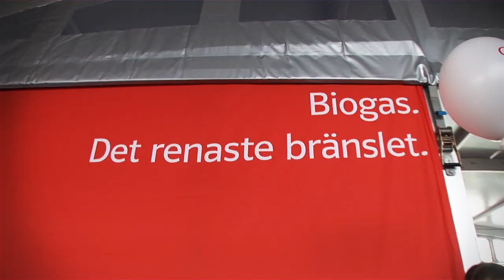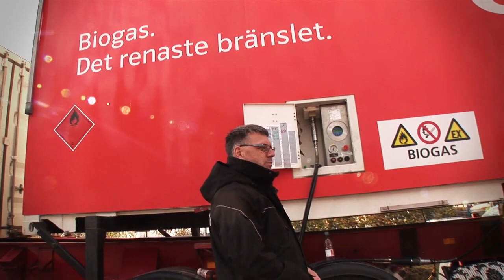Team biogas.se - Säsong 2010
Team biogas.se summerar succésäsongen 2010! Elva pallplatser, brons i STCC för Fredrik Ekblom, sjätte plats för Patrik Olsson och en total andraplats för teamet blev fjolårets facit. Nu kör vi för seger i STCC 2011!